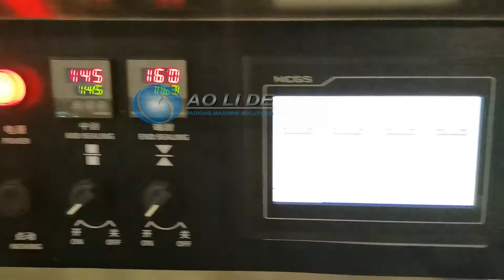Gel tube Insulin pen packing machine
Foshan Bogal Packing Machinery Co.,Ltd
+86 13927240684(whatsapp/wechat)